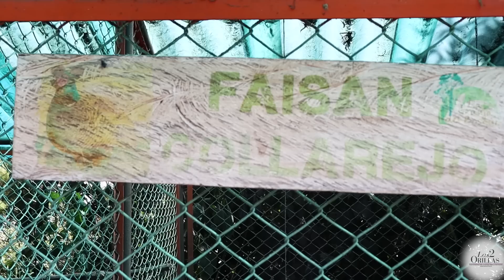"No todos los actores envejecemos en la indigencia": Luis Eduardo Motoa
Luis Eduardo Motoa, quien fue el primer protagonista de Amar y Vivir, llegó a los 60 feliz en su granja y agradecido con la actuación.